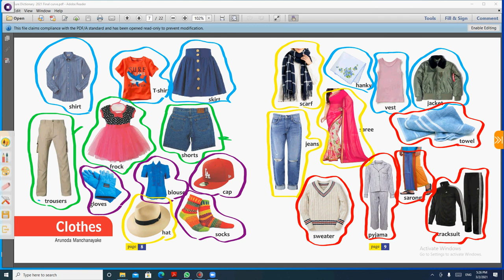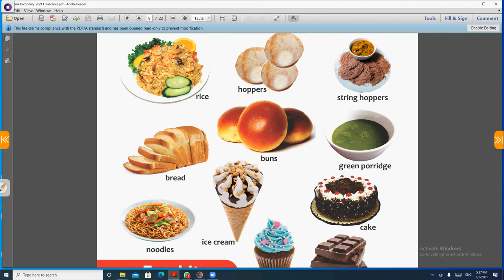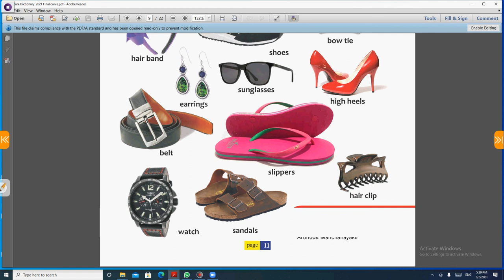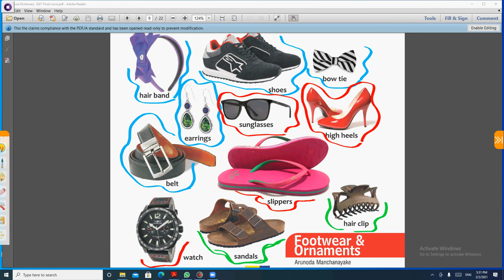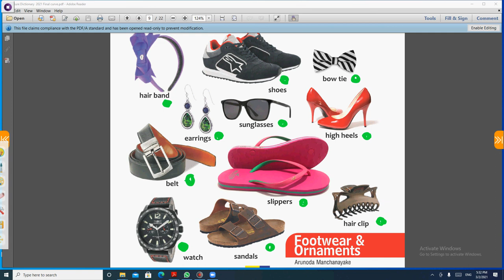Picture Dictionary part 2